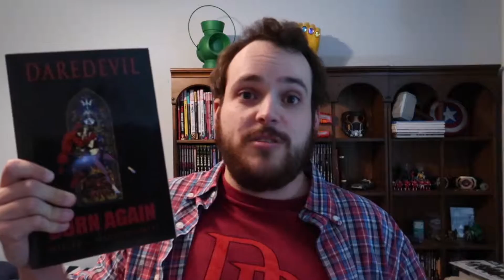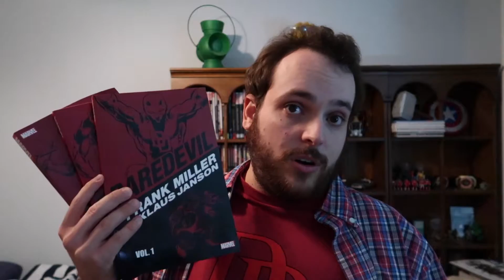Writer's Block Episode 5: Daredevil by Frank Miller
Halfway through the first season of Writer's Block, Today I talk about Frank Miller's run on Daredevil. Enjoy!